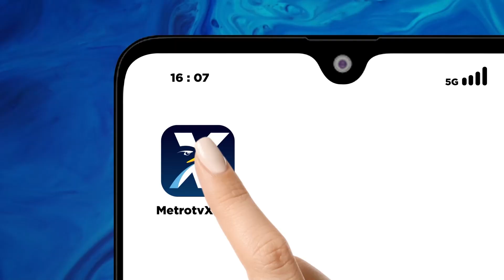Pelaku P*mb*n*han Di Jambi Gagal Ditangkap [Metro Pagi Primetime]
MetroTV, Gara-gara diberondong tembakan senjata api rakitan, Polisi gagal menangkap pelaku pembunuhan di Desa Padang Kelapo, Kabupaten Batanghari, Jambi. Namun polisi berhasil mengamankan salah satu dari pelaku penembakan.